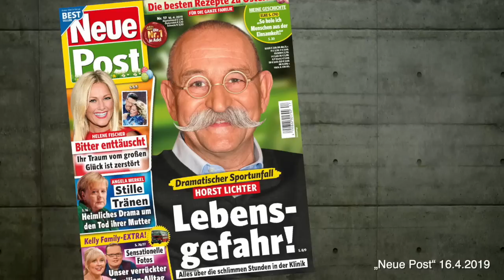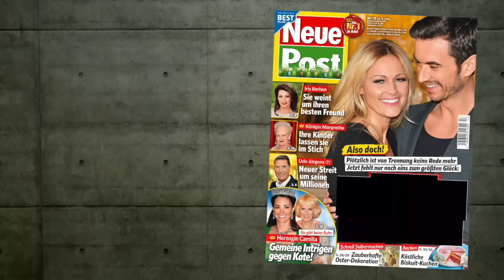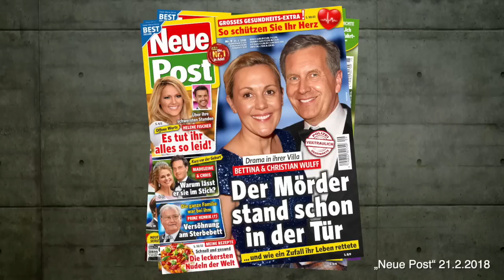Todes-Drama bei der "Neuen Post" | Übermedien.de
Rund 25 Millionen Hefte verkauft die "Neue Post" im Jahr – mit irren Geschichten. Herausgegeben wird das Blatt vom Hamburger Bauer-Verlag. Seit 2014 für den Inhalt verantwortlich: Chefredakteur Roland Hag. Doch nun stirbt eine Ära. Die Leserinnen trauern.

Autoren: Mats Schönauer, Boris Rosenkranz

Mature Sounds von Jingle Punks